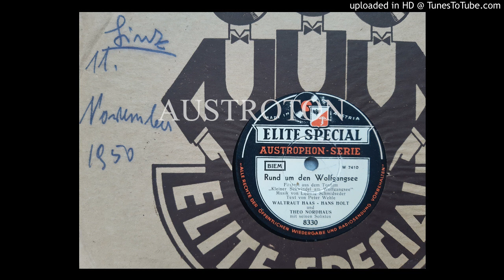Waltraud Haas u. Hans Holt (voc): Rund um den Wolfgangsee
mx W 7410, ES 8330, Wien 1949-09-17